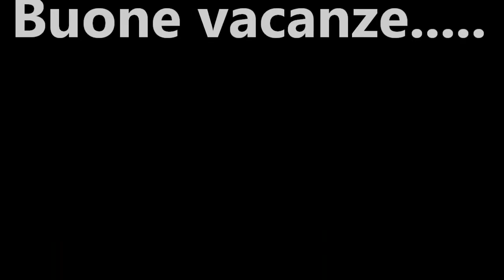Bagnara Calabra....whit Pietropietro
Bagnara Calabra. Buone vacanze